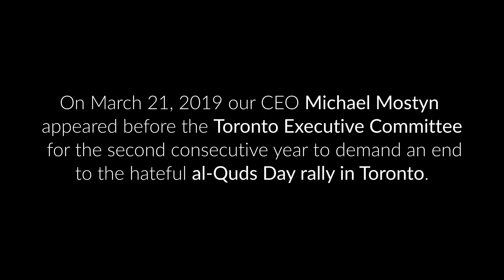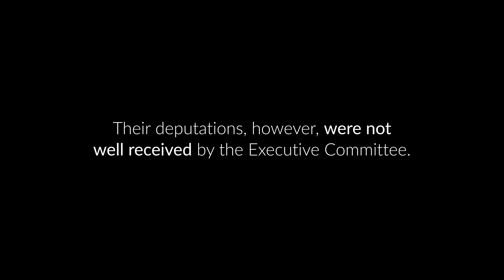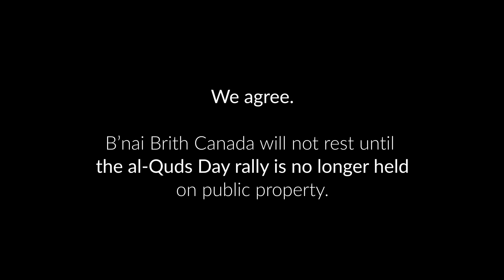B'nai Brith Canada CEO Continues Push to Ban al-Quds Day Rally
On March 21, 2019, B’nai Brith Canada CEO Michael Mostyn gave his deputation to a Toronto Executive Committee on why the Administrative Inquiry on Hate Sponsored Rallies report does not address issues we have previously raised regarding the promulgation of hatred at the annual al-Quds Day rally in Toronto.

After our detailed deputation, Toronto Mayor John Tory and City Councillor James Pasternak both agreed that the report cannot be accepted.